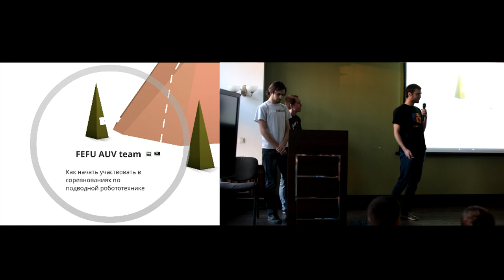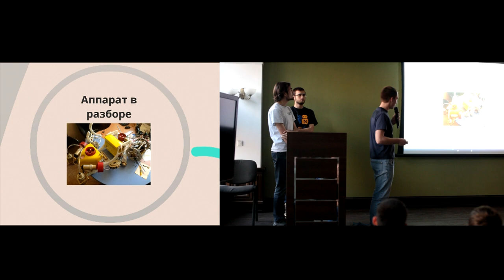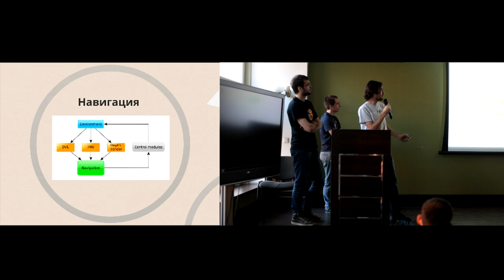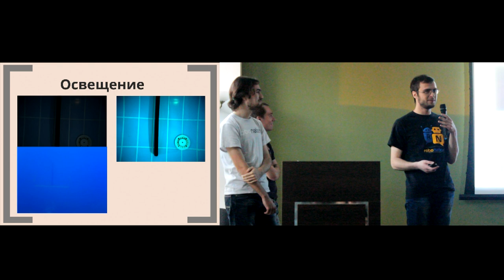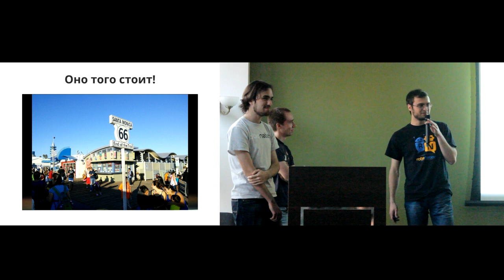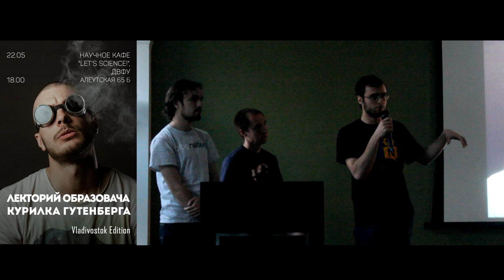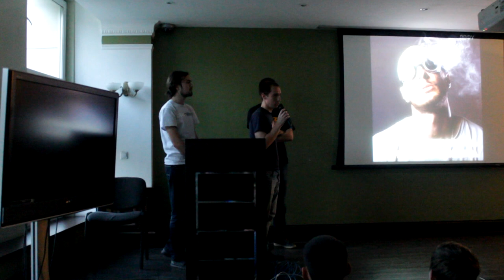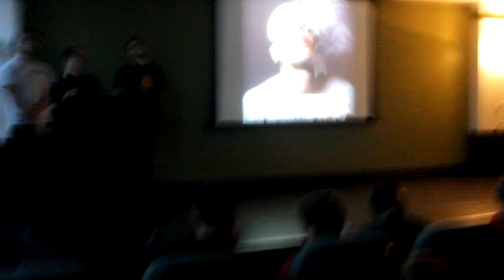Сергей Кулик, Максим Спорышев, Марк Гуляев - Как устроены подводные роботы?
Сергей Кулик, Максим Спорышев и Марк Гуляев расскажут о создании автономных подводных аппаратов и соревнованиях по робототехнике, в которых подобные роботы успешно участвуют. Какой должна быть "железная" начинка такого аппарата и какой софт необходим для его управления - все это мы узнаем из лекции. И главное - нам расскажут, как сделать робота, который выиграет, ну или хотя бы займет призовое место на соревнованиях! Группа в Вконтакте